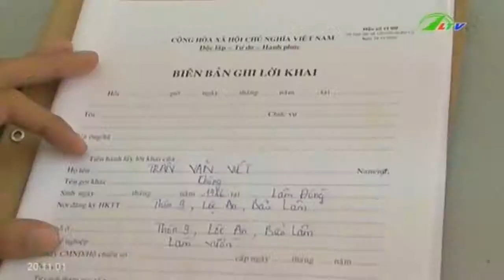Tin Tức “Thánh” Trộm Lan Quý Ở Bảo Lâm Xã Hội Lâm Đồng TV